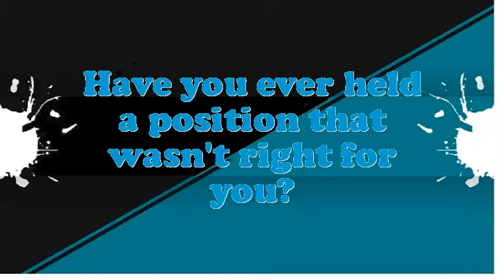Salmon Grower interview questions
Interview Questions for Salmon Grower.How prolonged do you plan to stay at company if offered the Salmon Grower position?What pertinent Salmon Grower skills do you possess?What extreme challenges presently do you think an Salmon Grower is facing?What achievements have you gained working as an expertise Salmon Grower?How many projects simultaneously you have worked as an Salmon Grower?